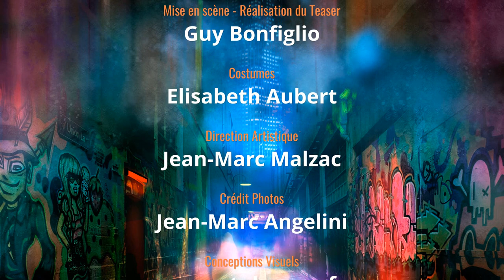Bande-annonce Rigoletto de Verdi | F.O.G.S. Meyrueis 2019 | Foster - Bonfiglio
Bande-annonce de l'opéra Rigoletto dans le cadre du festival d'Opéra du Grand Sud (F.O.G.S.) à Meyrueis, les 4 , 5, &  6 août 2019.

Direction musicale : Mark Foster
Mise en scène : Guy Bonfiglio
Costumes : Elisabeth Aubert
Direction artistique : Jean-Marc Malzac

Une coproduction   F.O.G.S. + Opus Opéra Gattières